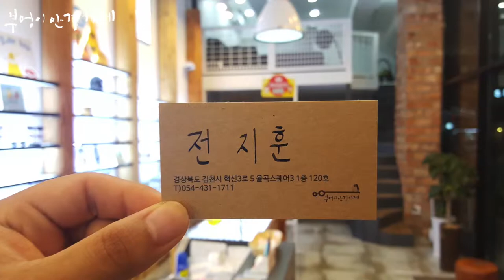FRANK CUSTOM의 6152S모델입니다/부엉이안경가게/대구안경/김천안경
왠지 좋은 일이 생길 것
같은 목요일~

FRANK CUSTOM의 6152S모델입니다

훈남 전지훈 부엉이